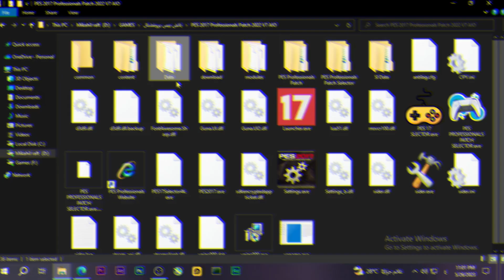تعليق فارس عوض بيس 2023 محول الي بيس 2017 + اسماء اللاعبين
ــــــــــــــــــــــــــــــــــــــــــــــــــــــــــــــ
◀ جديد 2023 | احدث أوبشن فايل باتش بروفشنال

 • احدث اوبشن فايل ب...
◀ جديد 2023 | احدث ابديت لباتش بيس بروفشنال

 • أحدث "UPDATE 2023...
◀ جديد 2023 | افضل تجميعة ب2000 جنية

 • افضل تجمعية بي سي...
ــــــــــــــــــــــــــــــــــــــــــــــــــــــــــــــ
موقعنا الرسمي :
ــــــــــــــــــــــــــــــــــــــــــــــــــــــــــــــ
● برنامج (  OBS Studio 2023 )  لتسجيل الشاشة
● برنامج ( Adobe Premiere ) للمونتاج الفيديوهات العادية
ــــــــــــــــــــــــــــــــــــــــــــــــــــــــــــــ
ــــــــــــــــــــــــــــــــــــــــــــــــــــــــــــــ